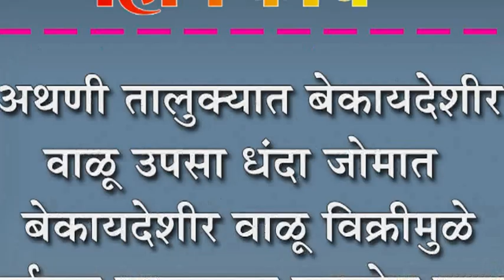अथणी तालुक्यात बेकायदेशीर वाळू उपसा धंदा जोमात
अथणी तालुक्यात बेकायदेशीर वाळू उपसा धंदा जोमात : बेकायदेशीर वाळू विक्रीमुळे कर्नाटक शासनाचा बुडतोय महसूल